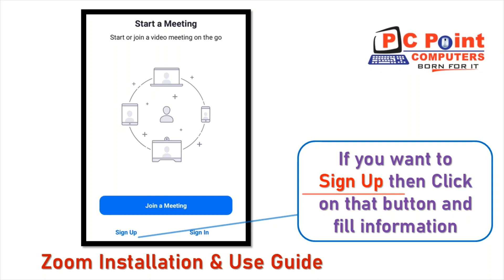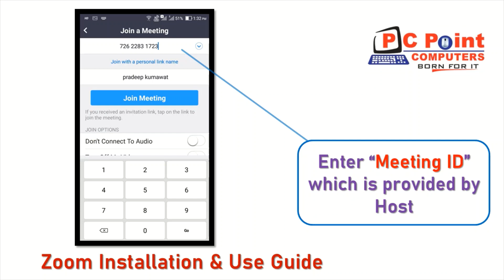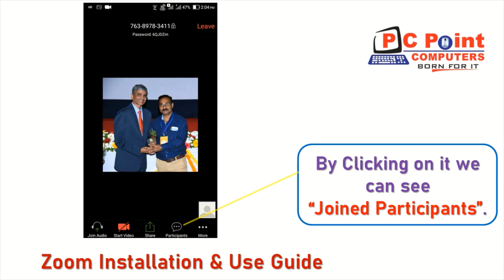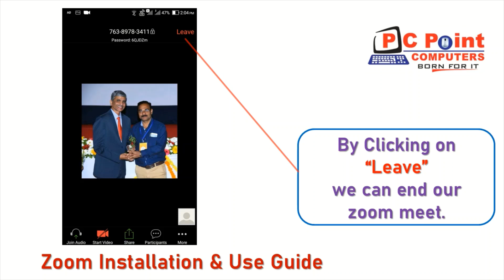Zoom App || Zoo Video App || How to use zoom app on smartphone || Zoom App Tutorial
This video is created for all viewers how to install and use Zoom Video App on their Smart Phone. It's really nice app to conducting online training. Useful for all teachers and students.